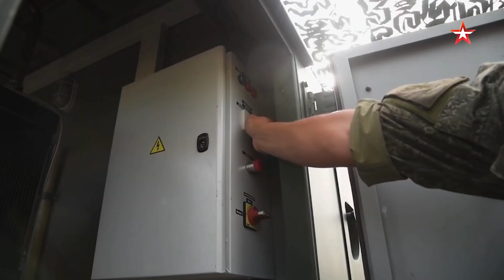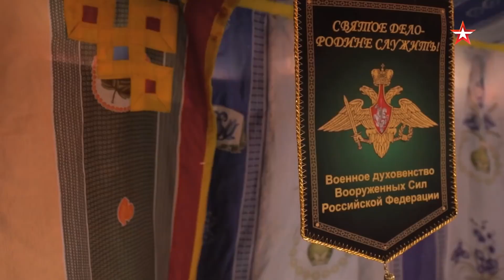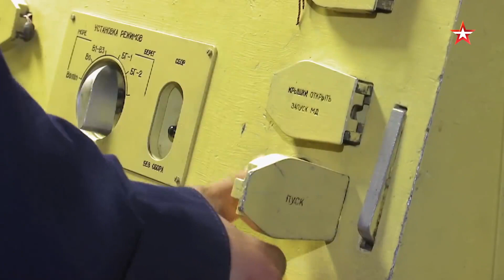«Восток 2018»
Η Ρωσια ξαναγυριζει και τρεμει ολη η Γη.Στα τέλη Αυγούστου, αρχές Σεπτεμβρίου 2018, ο ρωσικός στρατός πραγματοποίησε τους μεγαλύτερους στρατιωτικούς ελιγμούς στη σύγχρονη ιστορία. 300 χιλιάδες στρατιωτικοι , 360 θωρακισμένα οχήματα, περισσότερα από χίλια αεροπλάνα - δημοσιογράφοι από όλο τον κόσμο έγραψαν για αυτήν τη στρατιωτική δράση μεγάλης κλίμακας. Ωστόσο, για το τηλεοπτικο συνεργειο  οι διοργανωτές παρείχαν μια μοναδική ευκαιρία να ειναι μεσα στο επίκεντρο των μαχών εκπαίδευσης. Έτσι, στο κύριο στάδιο των ελιγμών που πραγματοποιήθηκαν στο χώρο ασκησης του Zugol, το τηλεοπτικο συνεργειο ήταν εκατό μέτρα από τη συμβατική πρώτη γραμμή. Επομένως, οι θεατές  θα έχουν μια μοναδική ευκαιρία να δουν τη μάχη από μέσα, όπως την βλέπει ένας στρατιώτης από τη θεση  του.